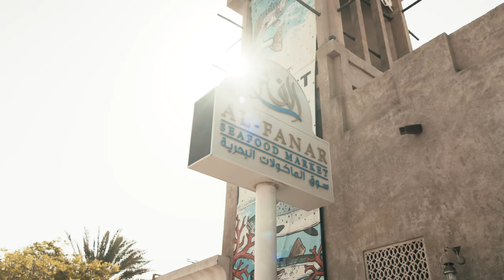Dubai Food: Meet Michelin Star Chef Pierre Gagnaire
Listen to how Chef Pierre Gagnaire has put his heart and soul into finding the perfect fusion of flavours and technique in this interview with Dubai Tourism.

From composing the dish to ensuring guests leave happy, tune into the soulful journey of notable French chef Pierre Gagnaire. His greatest discovery? Honesty, love and dedication to the art of cooking are key ingredients. Press play to join him as he sits down for a truly authentic Emirati breakfast with Sohail Al Marzouqi, Operations Manager of Al Fanar Restaurant.

0:00 Intro
1:39 Nara Desert Escape
3:17 Pierre's Bistro & Bar
4:01 Al Fanar Restaurant
11:08 Subscribe